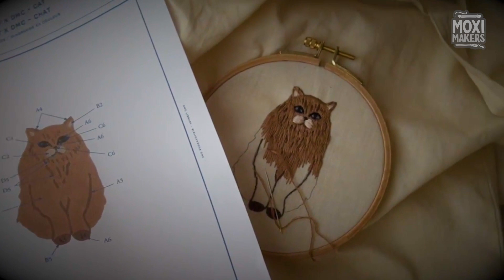This Food Is Actually Made Out Of Thread! | Moxi Makers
Song: Declan J Donovan - Tangerine Skies